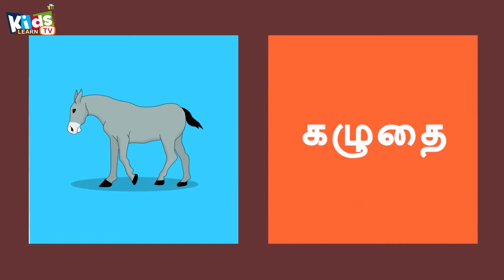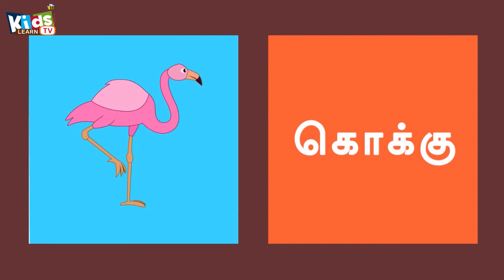Three Letter words in Tamil - Three Letter Words for Kids - மூன்றெழுத்துச் சொற்கள் - Part 1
Three Letter words in Tamil - Three Letter Words for Kids - மூன்றெழுத்துச் சொற்கள் - Part 1 -  Teach Reading Practice for Kids